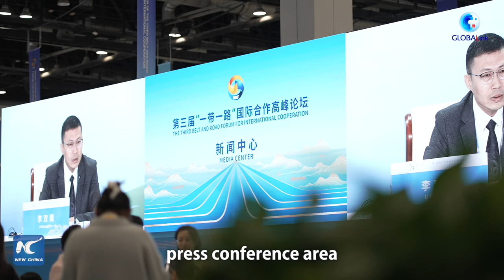GLOBALink | Vlog: A glimpse of media center of 3rd Belt and Road Forum for Int'l Cooperation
The media center for the 3rd Belt and Road Forum for International Cooperation is hosting journalists from across the world. Join Xinhua's Liu Yutian to explore the services there.